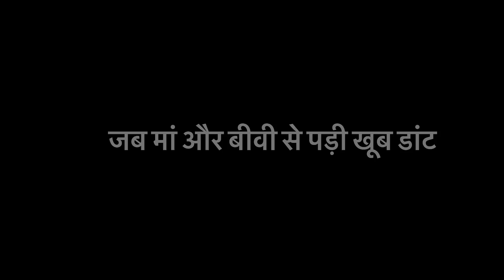भाई की शादी से पहले क्यों हो गए मां और जिया नाराज !!!!!!